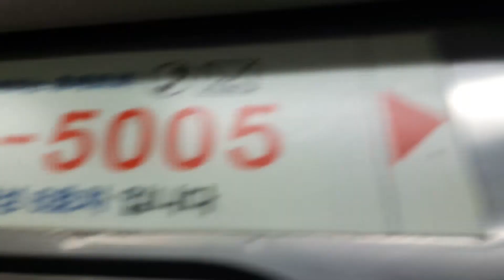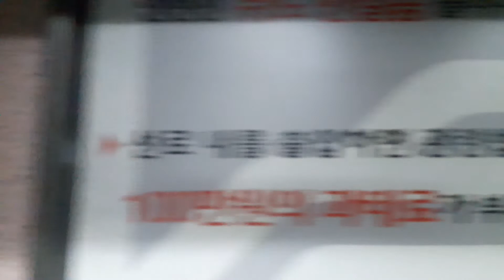부산지하철 1호선 30편성 IGBT 개조차 범내골~범일 주행영상